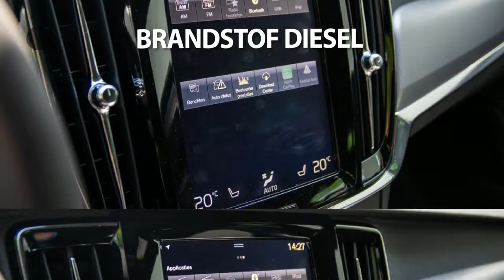Volvo V90 D3 150pk Geartronic R-Design 19" Scandinavian Intro Line